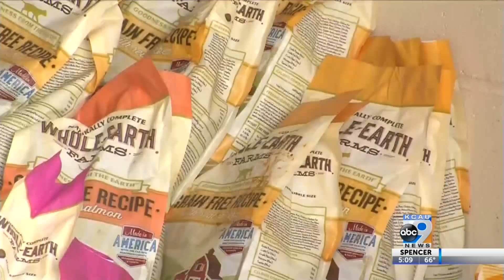Free pet food for struggling owners